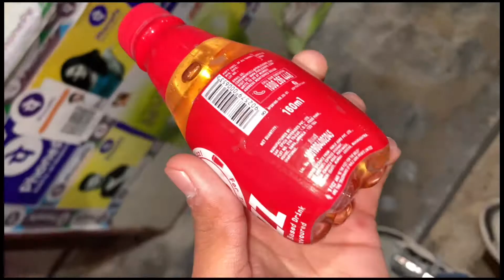meet Santa Claus 🎅 & magic show🧛 || #226 daily MJ vlogs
Hit likes.

About Channel: Hi, my name is jatin & I love to document my life. I make travel vlogs. I have been to places like Ladakh, Goa, Manali and explored a big chunk of Mumbai too. my journey!